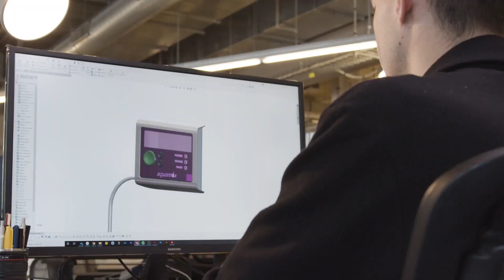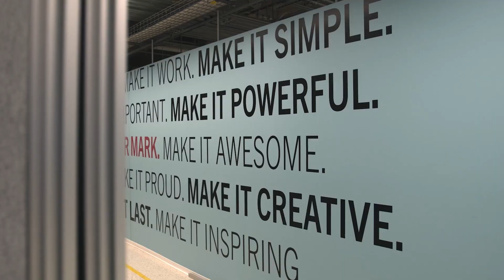Startup Resources to Expand with mHUB's Relocation to Chicago's Near West Side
Earlier this year, mHUB announced its relocation to an expanded facility at 1623 W. Fulton Street (formerly 240 N. Ashland Avenue) in Chicago's Near West Side.

The building is located within a designated Opportunity Zone and planned manufacturing district on a 2-acre site that will increase mHUB’s prototyping and testing facilities and office and convening spaces, making mHUB the largest independent manufacturing innovation center in the country.

Renovations are underway with sights set to be fully moved in by early October.

About mHUB:

mHUB is Chicago's first innovation center for physical product development and manufacturing. mHUB's members create breakthrough products in robotics, sensors, climate and energy tech, medtech, sustainable manufacturing, and other cutting-edge innovations.

mHUB's community consists of entrepreneurs, manufacturers, investors, mentors, engineers, and designers, as well as education and industry partners. This diversity of backgrounds and perspectives sparks innovation and leads to opportunities for creative collision and collaboration. mHUB values the scrappiness of the maker and the discipline of the manufacturer. Together, we ensure that Chicago’s legacy remains that of a beacon to a region that builds products, and also the future.